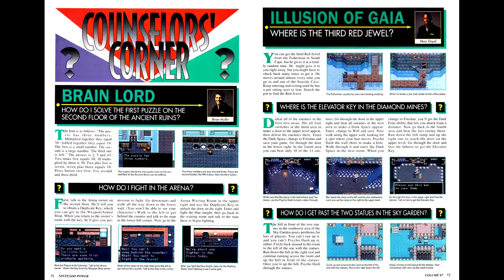Nintendo Power Retrospectives: Part 89 - Donkey Kong Country Exposed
This episode I'm giving my thoughts on the Donkey Kong Country Exposed video that was sent out to Nintendo Power subscribers.